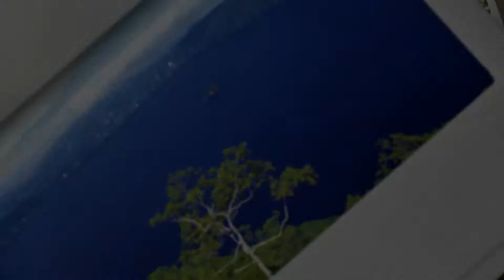Thunderbooms [May 19, 2013]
Please note that the video IS a bit out of order, LOL!